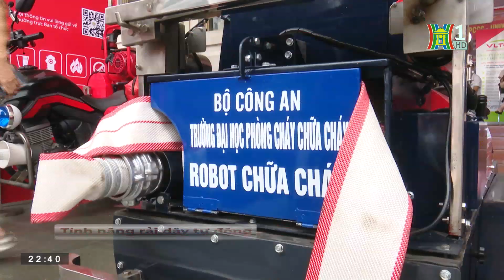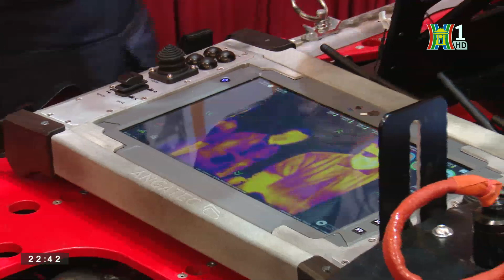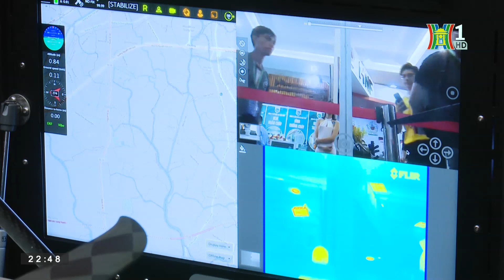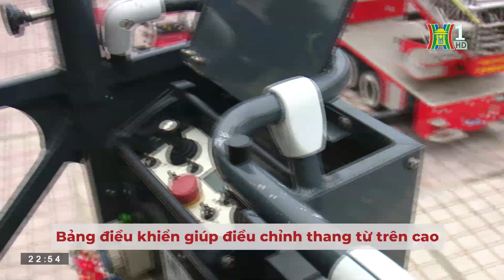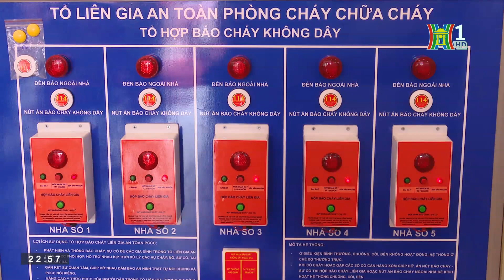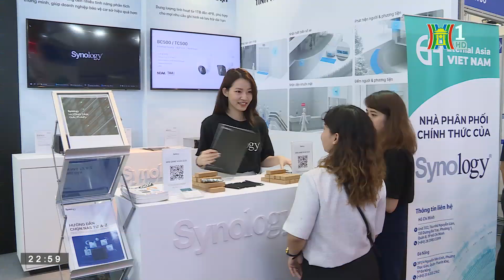Dàn thiết bị phòng cháy chữa cháy "siêu khủng" trưng bày tại Hà Nội có gì đặc biệt | HANOI Review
Thiết bị dò tìm nạn nhân mắc kẹt, xe tự hành chữa cháy, máy bay không người lái... là những thiết bị hiện đại được giới thiệu tại "Triển lãm quốc tế về kỹ thuật và phương tiện phòng cháy, chữa cháy, cứu nạn, cứu hộ và thiết bị an ninh, an toàn bảo vệ năm 2023" mới diễn ra tại Hà Nội.